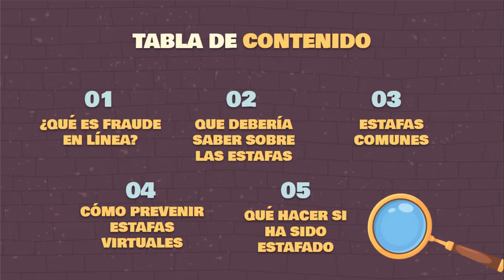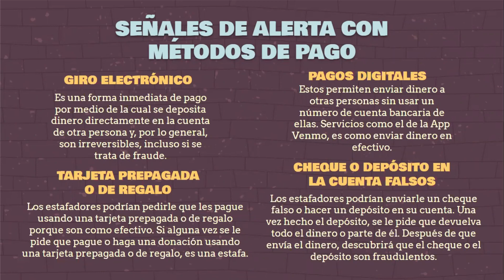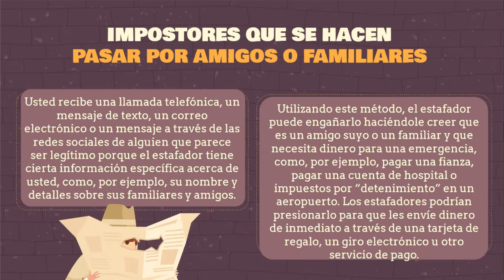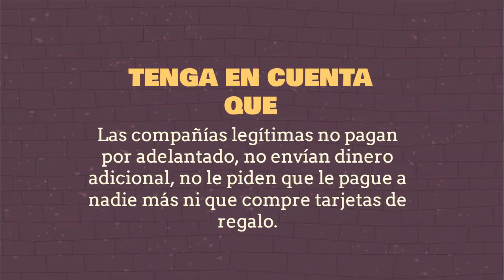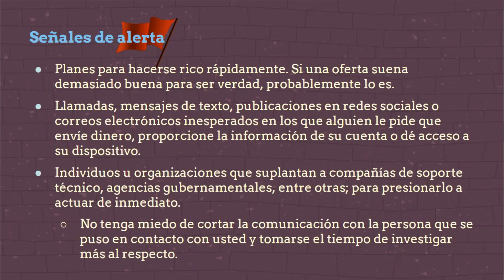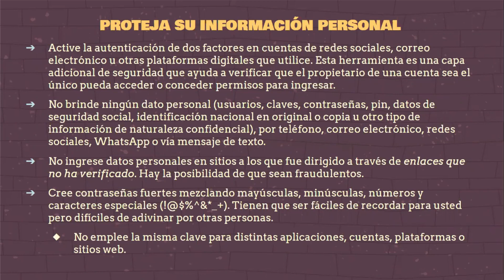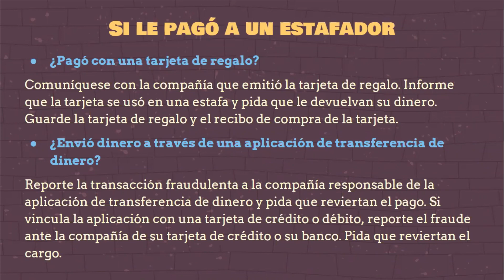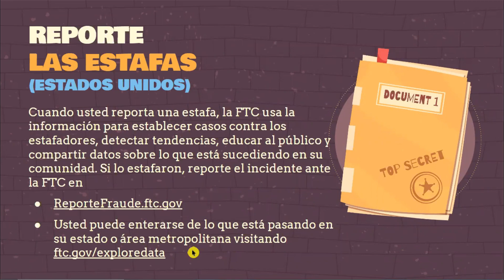Detectando Estafas Virtuales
Durante este seminario web en español de Cyber-Seniors, exploramos como detectar estafas en línea. El fraude online se define como el uso de dispositivos digitales con el objetivo de cometer actividades delincuenciales como suplantación de identidad, robos de contraseñas y datos, estafas, secuestros digitales, entre otros.

para inscribirse a los seminarios semanales en español o agendar una llamada de asistencia tecnológica personalizada.

Grabado 2/23/2023